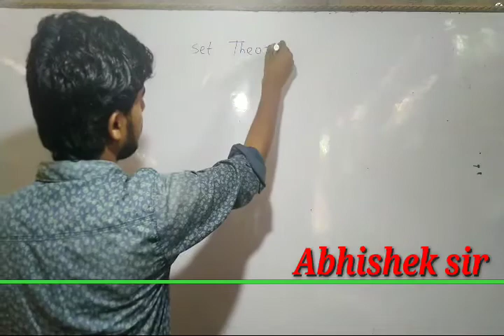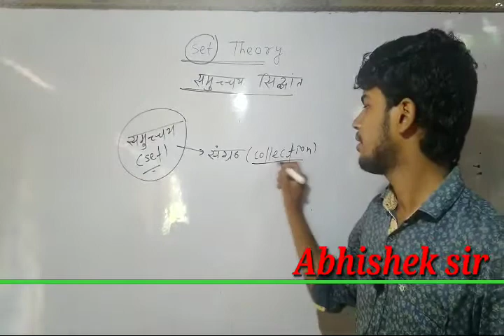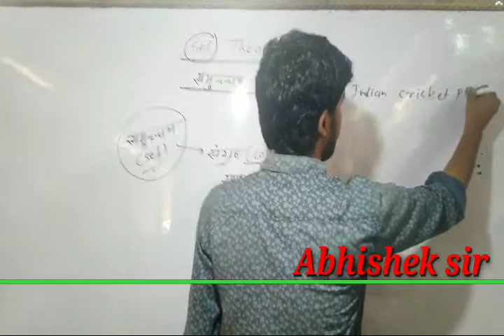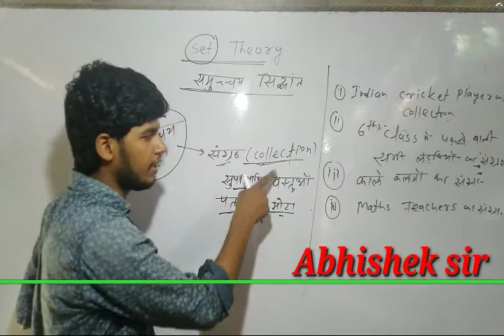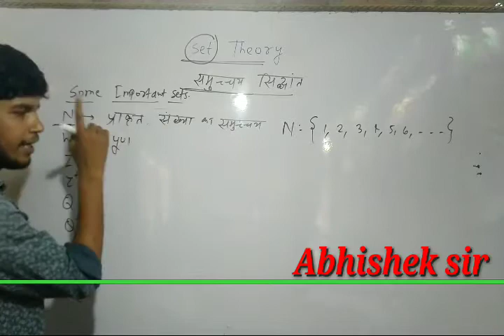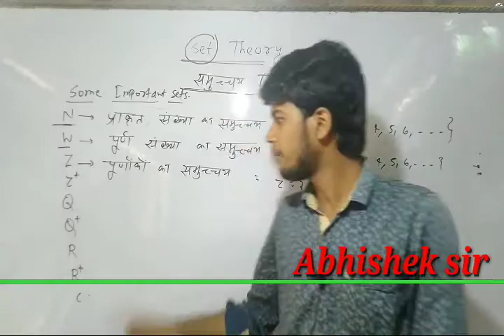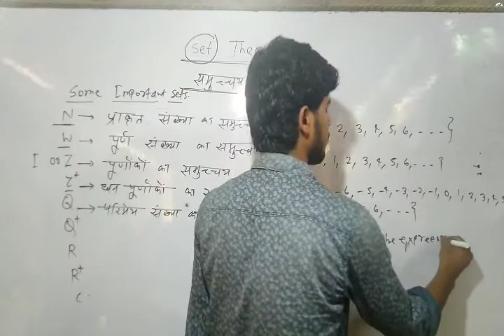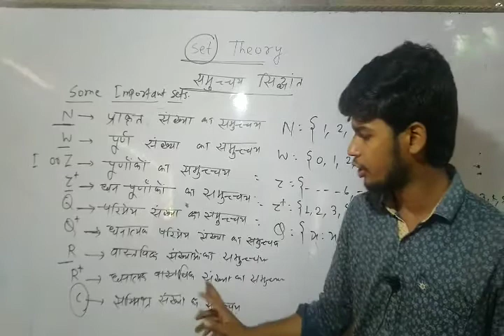SETS, Lecture-01 || Class-11th || NCERT